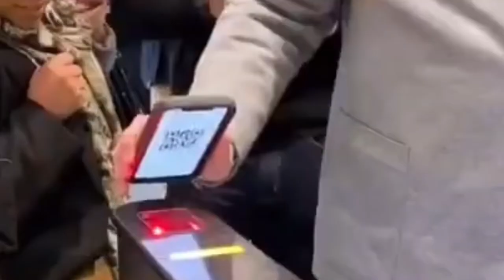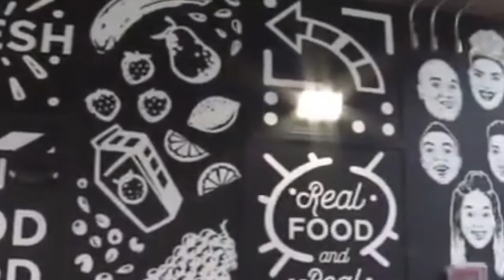FIRST BLACK OWNED AUTONOMOUS GROCERY STORE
Black Couple opens autonomous grocery store in Fayetteville, GA.